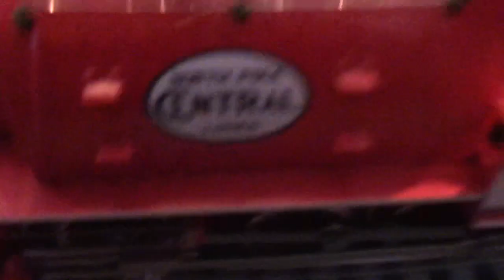Pepsi VS Diet Cola 2022 Christmas special!